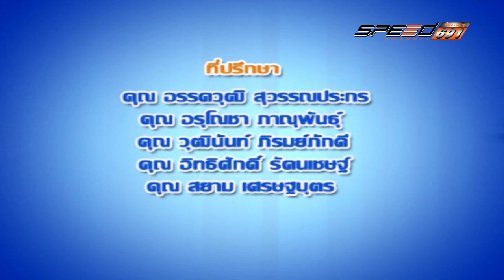คลีนิกลดอุบัติเหตุ 08 06 2016 (4/4)